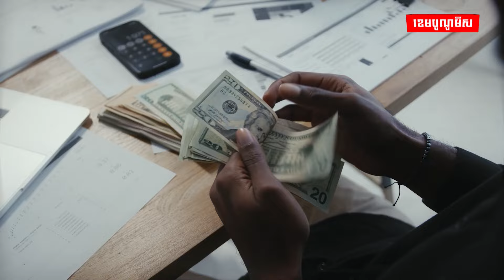ម៉ាល់ឌីវកំពុងជំពាក់បំណុលចិនរុំកោះ!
ប្រទេសម៉ាល់ឌីវ ដែលជាគោលដៅទេសចរណ៍ដ៏ល្បីល្បាញលើពិភពលោក ជំពាក់បំណុលចិនរុំកោះ ហើយកំពុងងាកទៅពឹងឥណ្ឌាជួយ